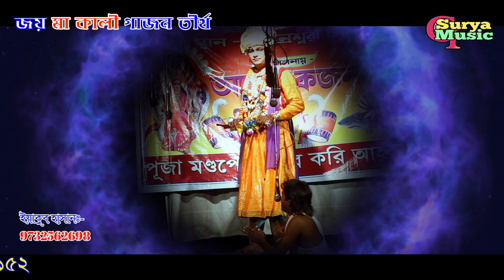Gajon 2023 New||সাক্ষী গোপাল||কৃষ্ণ ডুয়েট||জয় মা কালী গাজন তীর্থ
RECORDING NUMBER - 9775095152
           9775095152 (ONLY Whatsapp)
      EDIT BY - SUKUMAR BAG